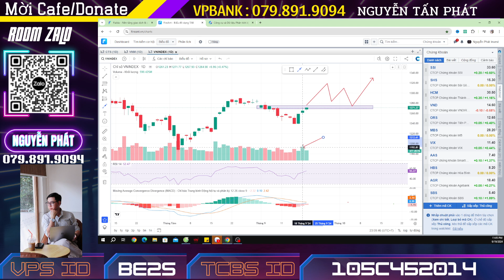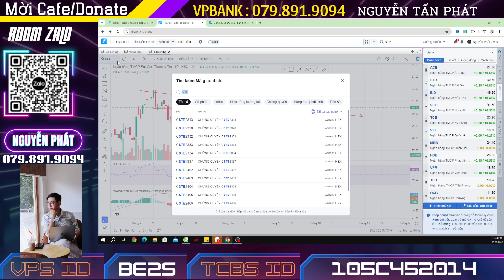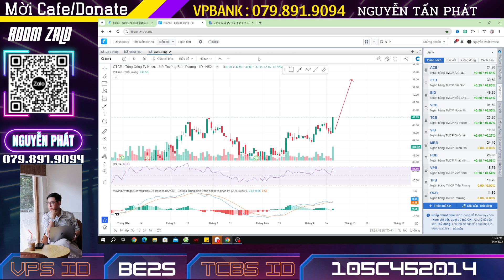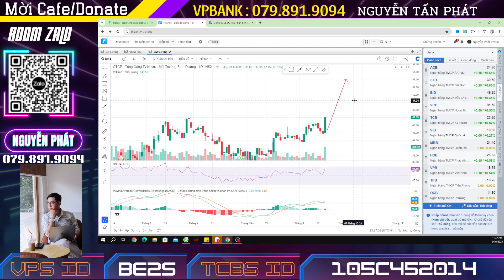Radio chứng khoán | Chuẩn bị thật kỹ cho biến động sắp tới , cơ cấu danh mục nhanh , đánh sóng ngành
(Mọi khuyến nghị đều mang tính chất tham khảo , Anh chị em NĐT nên cân nhắc khi đưa ra quyết định đầu tư trên thực tế)
⭕️Lịch Livestream hàng ngày:  21h Thứ 2 đến Thứ 5 hàng tuần , 12h30 Trưa Thứ 7, CN hàng tuần

Những Buổi Livestream và Video Ad Phát cùng đội ngũ xây dựng & truyền tải hy vọng sẽ là nguồn cảm hứng, là nơi chúng ta chia sẻ kiến thức và kinh nghiệm khi tham gia thị trường đầy khốc liệt nhưng lại ẩn chứa những kho báu khổng lồ.

Và hơn hết, Ad mong muốn chúng ta cùng nhau đồng hành dài lâu, cùng gầy dựng một cộng đồng các nhà đầu tư với những niềm vui sắc màu, với sự kiên định, nhẫn nại và trí tuệ cho mục tiêu đa dạng hoá đầu tư và đạt sự tự do tài chính.

Cám ơn các bạn đã ở đây, và cám ơn các bạn đã luôn ủng hộ Team Kinh doanh và chứng khoán ! cùng nhau "Gieo mầm kiến thức - Đồng hành đầu tư"
► Cám ơn các Anh Chị Em NĐT, đừng quên Subscribe/Đăng Ký, Like, Chia sẻ và để lại bình luận góp ý ở video  để Ad và bạn kết nối lại gần nhau hơn nữa